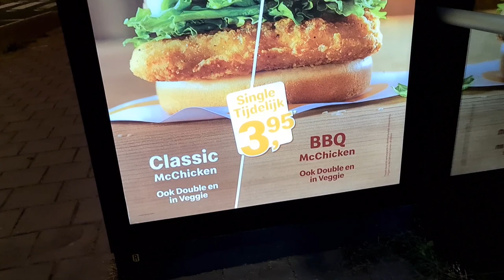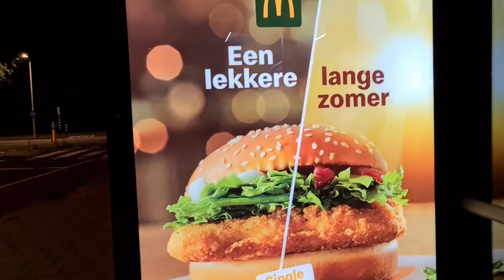Ronde lopen met Lady en even met de zusjes ergens anders lopen